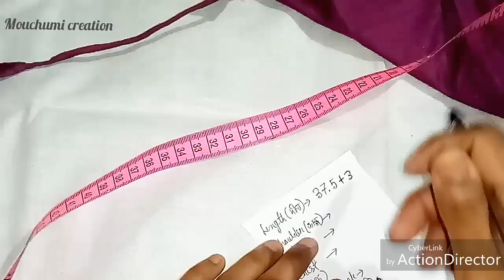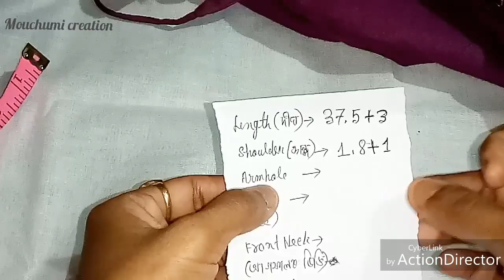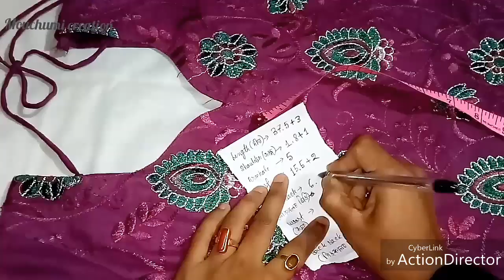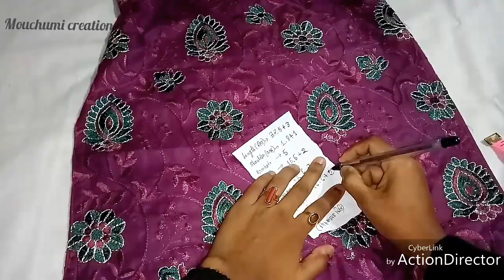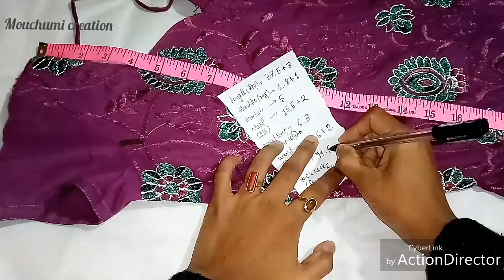kamiz measurement/ Mouchumi creation /how to take measurement/ kamiz jukh luwa niyom Assamese